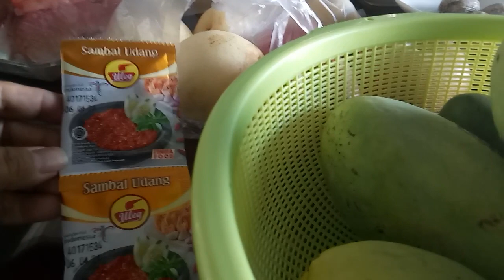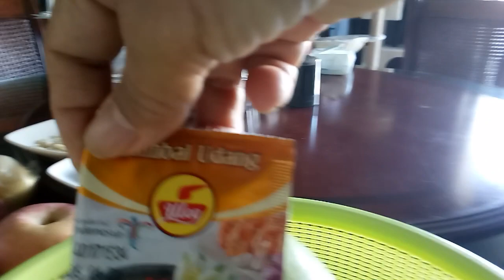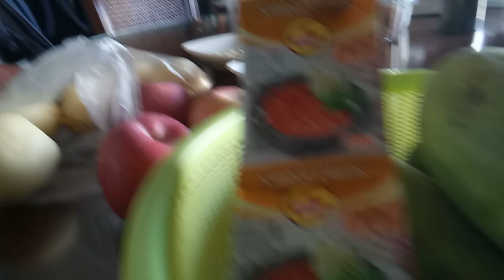Soup for today: Apple and pear soup.